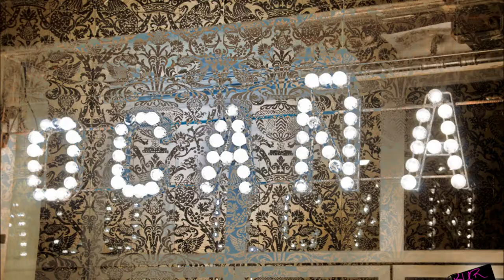Ocaña Barcelona BURJON creative photography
BURJON creative photography PHOTO SHOOTING/OCAÑA Barcelona